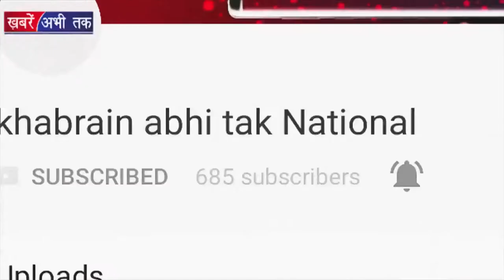उर्वशी रौतेला के फर्जी आधार पर बुक हुआ कमरा || Khabrai Abhi Tak Live